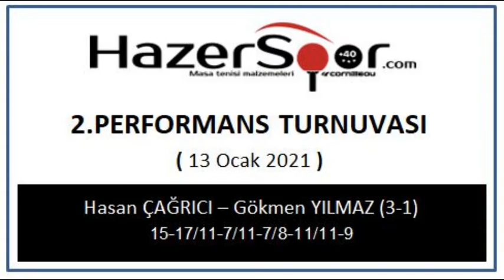105 - Gökmen YILMAZ -Hasan ÇAĞRICI HazerSpor Performans Masa Tenisi Ferdi Ligi - 2020/2 - 13.01.2021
105 - Gökmen YILMAZ -Hasan ÇAĞRICI HazerSpor Performans Masa Tenisi Ferdi Ligi - 2020/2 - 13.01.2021

Bünyemizde yapılan masa tenisi tüm video görüntülerine buradan uluşabilirsiniz. Oynatma listelerinde istediğiniz içeriklere kolayca erişin.

Tüm Masa Tenisi Malzemeleri için adresimizi ayrıca masa tenisi maçlarına ait tüm detaylar içinde adresimizi ziyaret edebilirsiniz.